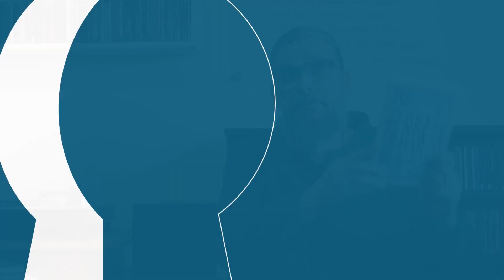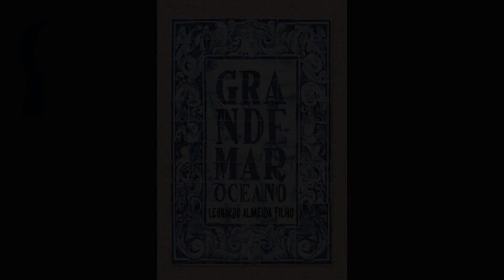Grande mar oceano, de Leonardo Almeida Filho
Resenha do livro "Grande mar oceano", de Leonardo Almeida Filho.

Classificação:
1 estrela - Bom
2 estrelas - Muito bom
3 estrelas - Ótimo
4 estrelas - Excelente

Adquirir livros de Leonardo Almeida Filho:
Grande mar oceano
Graciliano Ramos e o mundo interior
Nebulosa fauna

sol entre noites
abismo poente
o que devíamos ter feito (ebook)
o privilégio dos mortos